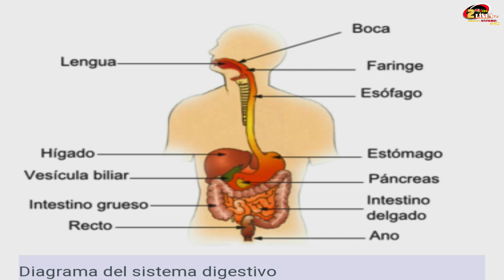EJERCITATE CON ANGIE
((en vivo)) EJERCITATE CON ANGIE. Hoy veremos la importancia de tener un sistema digestivo sano.